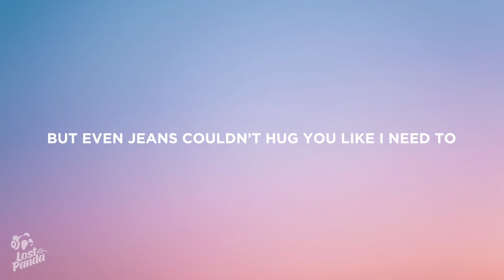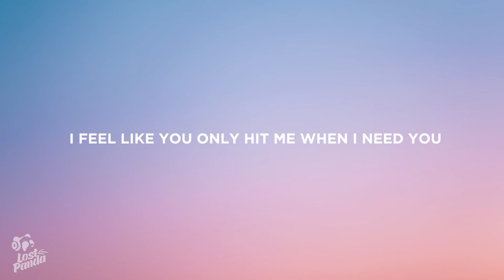Guapdad 4000 - Trade Places With Them Jeans (Lyrics)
“Guapdad 4000 - Trade Places With Them Jeans” Lyrics / Lyric Video by Lost Panda

Lostpandamusic.com/socials

[Intro]
Hahaha, that's hard
Yeah

[Chorus]
You never answer when I need you
I feel like you only hit me when you need to
I can’t sweat on how you steppin' like them see-throughs
This so you, I'm on your ass like Evisu
But even jeans couldn’t hug you like I need to
Skin tight, so right, it looks see-through
You can't let your frozen heart mislead you
Even cold-blooded things still bleed too (Yeah)

[Verse]
You make me wanna start a riot
Late night shots, drink drivin'
So how can I stop callin'?
Hit it from the back, that pussy talkin'
Had a conversation, talkin' to her
I talk back, she call once, I call back, she ain't pick up
This shit is frustratin' (Frustratin’)
Compliments, they all gas, you wanted weed
I bought gas, poured it over the feelin’
At the gas station, propane, she blowin' up
And tellin’ me I need growin' up
But she actin' stupid, I'm runnin’ out of patience
I'm tryna stay friends just to get in that pussy one more time

[Chorus]
Even cold-blooded things still bleed too
When you need to

📷 Wallpaper: Adrian Infernus
👩‍💻 Share “Guapdad 4000 - Trade Places With Them Jeans" Lyrics with your friends!